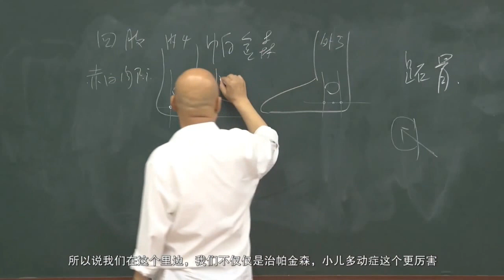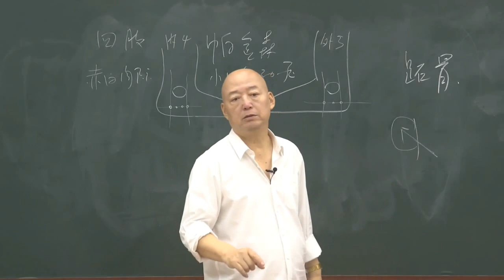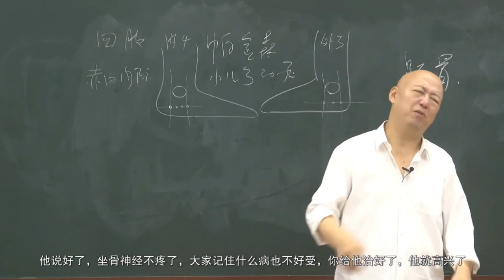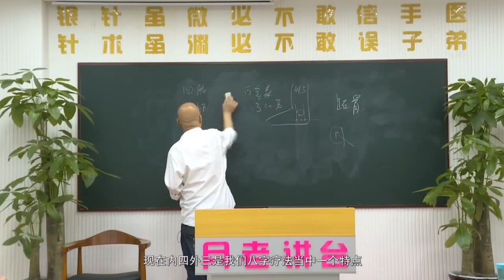2.9 内4外3 脑病 多动症 下肢麻痛 | 月老 太极六合针法 小六合针法 八字针法 李柏松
内4外3， 脑病 ，多动症 ，下肢麻痛 ，月老 ，太极六合针法， 小六合针法， 八字针法 ，李柏松